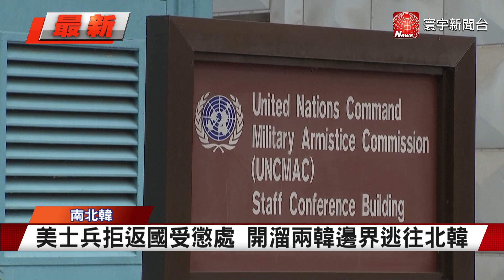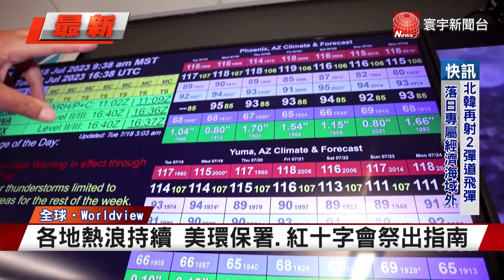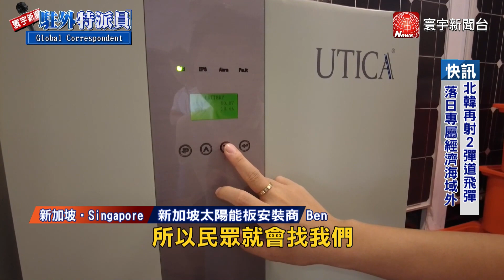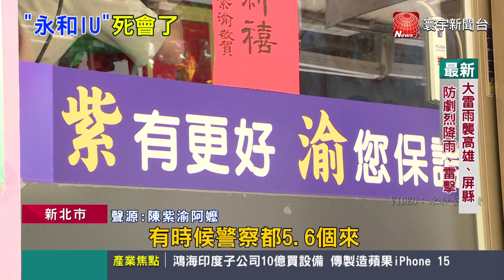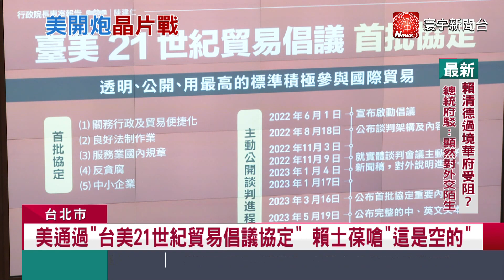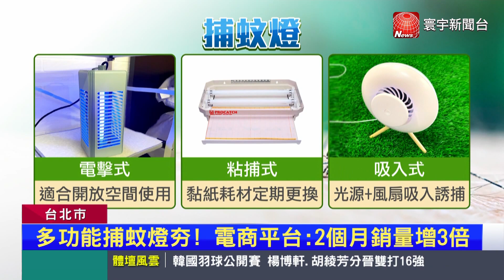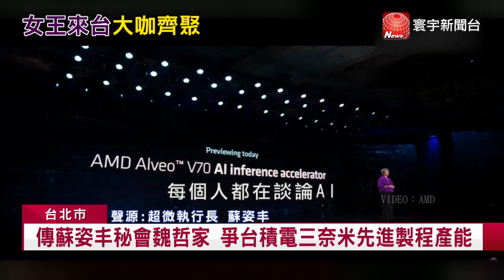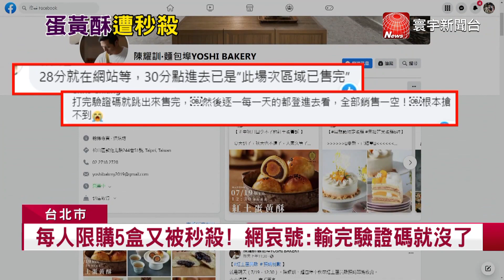川普成國會暴動案調查目標 恐遭刑事起訴｜北韓連射2枚彈道飛彈 疑劍指美核潛艦訪韓｜電費暴漲壓力頂不住！ 新加坡太陽能板安裝需求激增